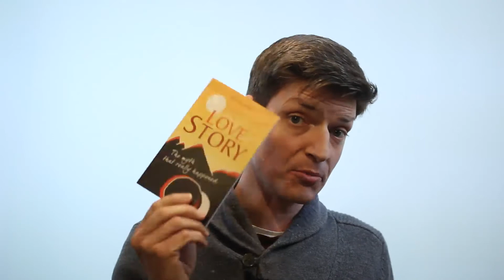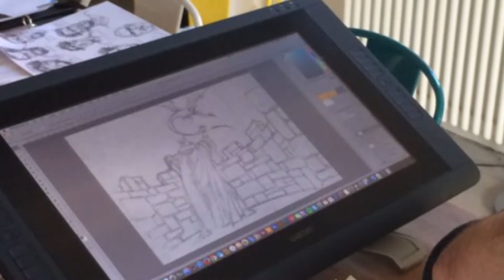Speak Life Update - March 2017